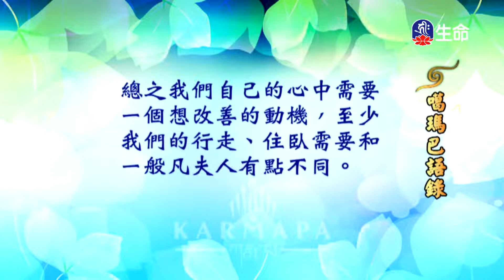噶瑪巴語錄(18)_噶瑪巴語錄_(lifetv_20220920_09:00)